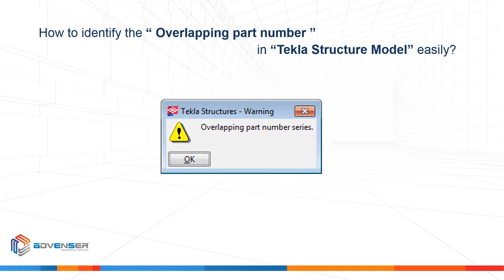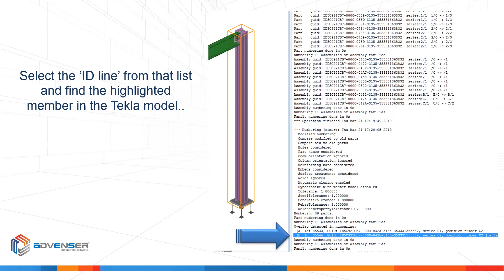Tip to solve "Overlapping Number" in Tekla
This tip will help you to efficiently solve your “overlapping number” error in your model.